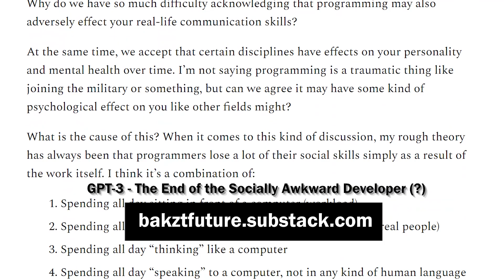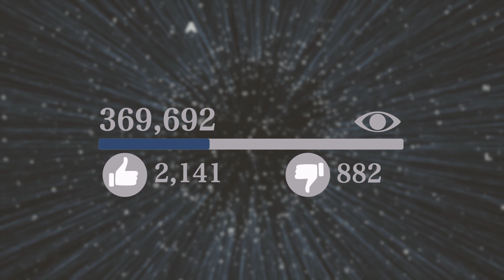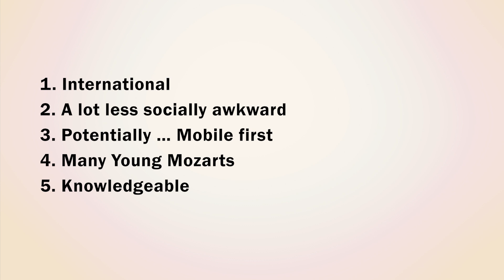#18 - The Next Generation of AI Creatives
What will the next generation of creatives look like?  What characteristics can we predict today that they will have?   This video explores the idea of, "Generation Multimodal".